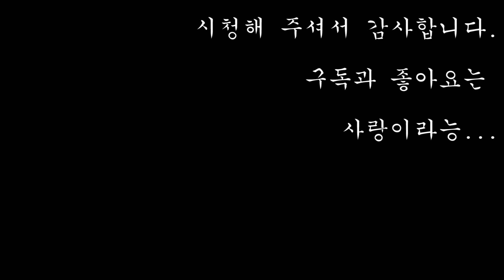[로직보드 수리] 타버린 로직보드 수리하기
에이플러스맥 수리점!
AplusMac repair center!

맥  수리 문의
(저는 장비를 판매하는 사람이 아닙니다. 전화로 장비 구입 관련 문의는 자제 좀 해주세요...)

애플 기기 전문 수리센터입니다.
서울 고려대 근처 안암오거리 부근에 위치하고 있습니다.
맥북, 아이맥, 맥세이프 등 애플 제품, PC, 노트북 등을 수리를 지원합니다. 특히 침수 등 로직보드 수리에 강합니다.

*에이플러스맥의 모든 영상은 퍼가셔도 괜찮습니다.
영상의 일부 화면을 따서 편집을 하셔도 됩니다만
간단히
출처: 에이플러스맥
이렇게  남겨주시면 됩니다.

제가 사용하는 다관절 스탠드 + 현미경 :

싱글 붐스탠드 현미경 :

더블 붐스탠드 현미경 (붐스탠드로 사신다면 이왕이면 싱글말고 더블로 사는게 좋습니다.) :

LED 링 라이트 :

그외에 현미경, 스탠드, 악세사리 등 (스토어에서 구경하고 사세요):

BGA Rework Machine
MS9000SAN

저소음 콤프레샤
AM200 (콤프에어21)

Digital Microscope
ADSM-302

카메라 암
조이포토27 패키지(Manfrotto)

LED Work Lamp

열풍기
FR-803

인두
FX-951 2대, 한대는 마이크로 인두팁으로 변경하여 사용

플럭스
AMTECH NC-559-V2-TF

TCE
친환경 TCE(Made In USA)